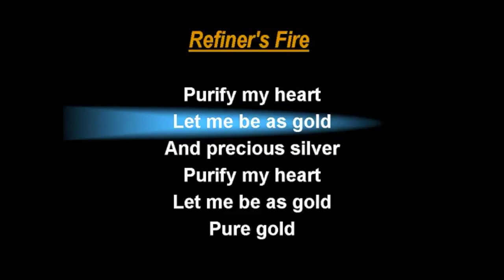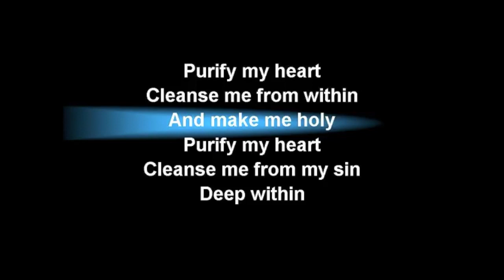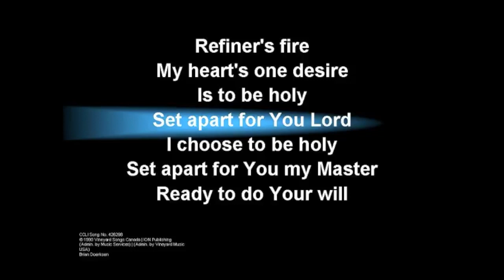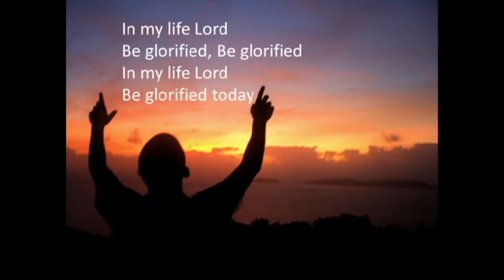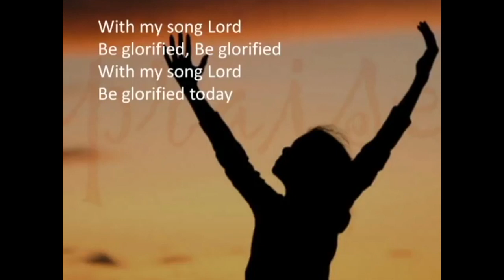Mohican Church Sunday Service : Pastor Chad 5-31-20